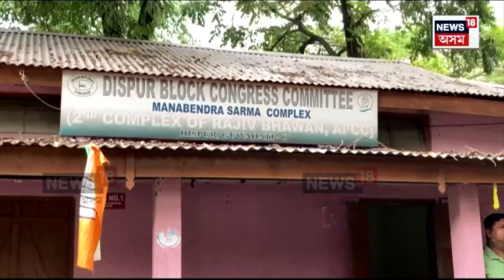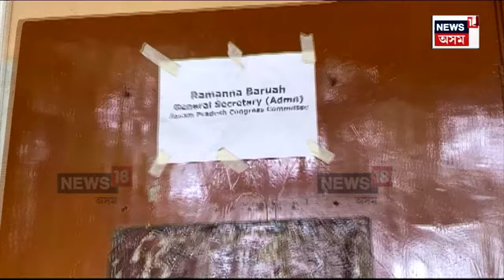Akon Bora vs APCC : প্ৰদেশ কংগ্ৰেছলৈ আহি আছে নতুন আলহী | N18V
Akon Bora vs APCC | ন সাজত সাজু হ’বলৈ লোৱা কংগ্ৰেছ কাৰ্যালয় ৰূপ দেখি হঠাৎ খং, ক্ষোভত ফাটি পৰিল প্ৰাক্তন মন্ত্ৰী অকণ বৰা৷ কংগ্ৰেছৰ কাৰ্য্যলয়ত চূণ, তেল লগোৱা সিদ্ধান্ত কাৰ্য্যকৰী কৰিবলৈ লওতে বাধা দিলে প্ৰাক্তন মন্ত্ৰী অকন বৰাই। বাহিৰ হোৱাৰ নিৰ্দেশ দিলে চূণ, তেল লগোৱা কৰ্মীক ।